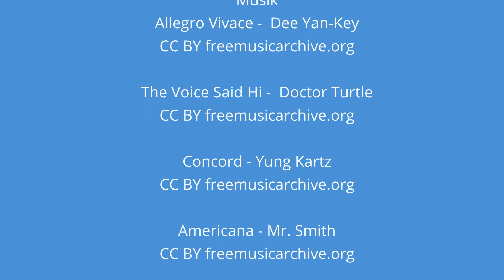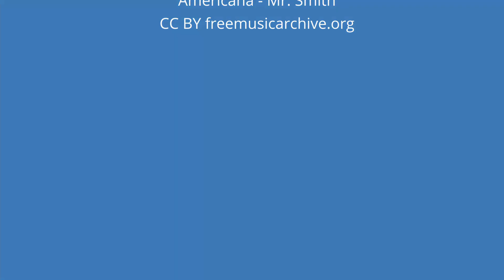Storchis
Störche am Wiesbadener Kreuz (A3) - Mai bis Juli
Equipement: Canon C100 und Fuji XS 10 + EF-S 55-250